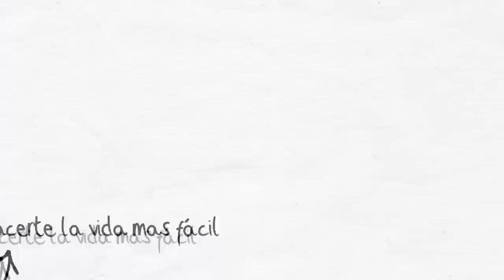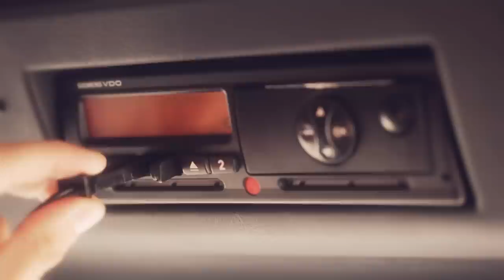Lextransport Grupo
Lextransport es un grupo de empresas que resuelven problemáticas en el transporte de pasajeros y mercancías por carretera, en España y en Europa. En este video conocerás nuestras soluciones:  asistencia en carretera, recurso de multas, asesoría jurídica y decodificación y análisis de los datos de tu tacógrafo digital a través de Opentach.

En toda EUROPA: 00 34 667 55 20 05.